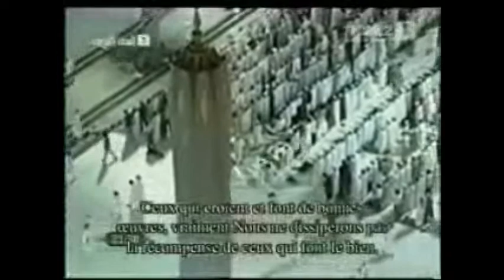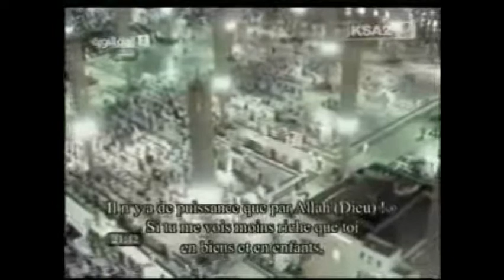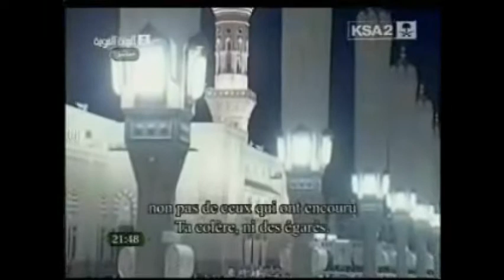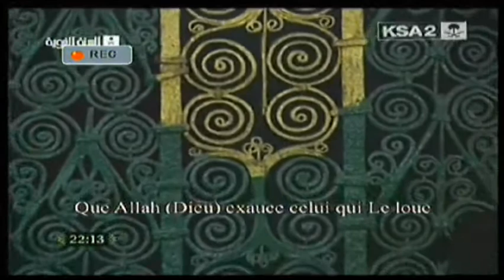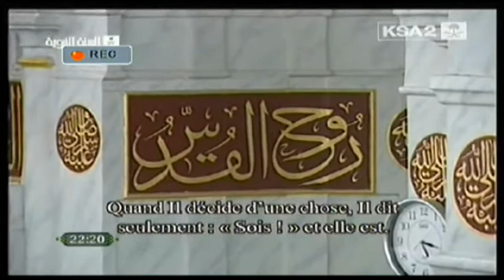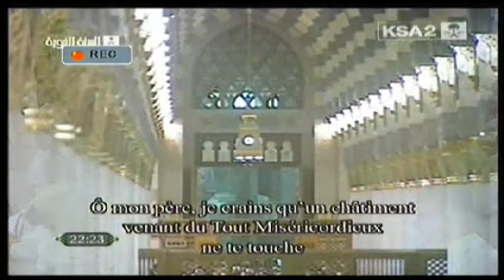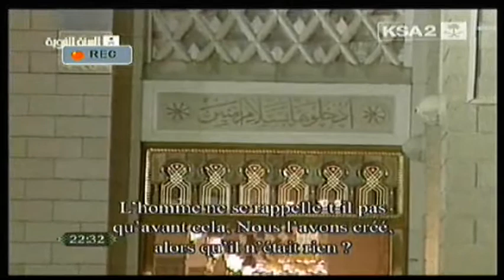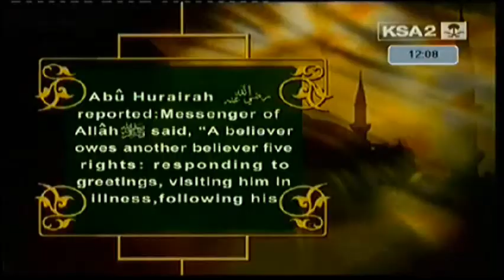Madinah Taraweeh 2011 [Full] - Ramadan Night 15 ~ تراويح المدينة 1432 - ليلة 15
Madinah Taraweeh 2011 - Night 15
- 1st 10 Rakaats led by Sheikh Ali Al-Hudhaify
- Last 10 Rakaats led by Sheikh Abd Al-Muhsin Al-Qasim
- Witr and Dua Al Qunoot by Sheikh Abd Al-Muhsin Al-Qasim